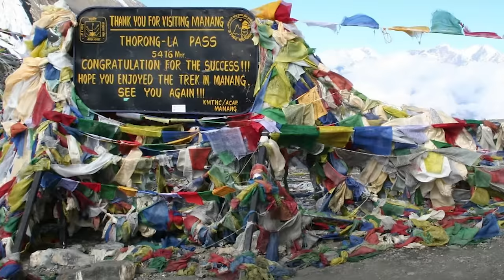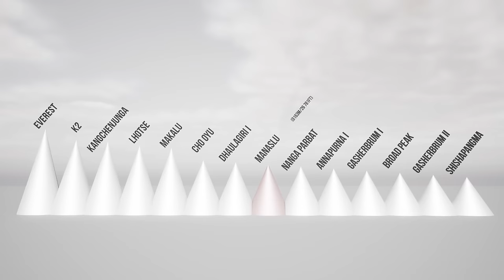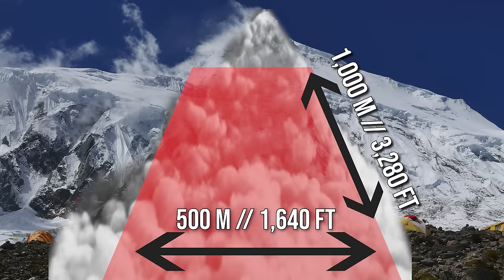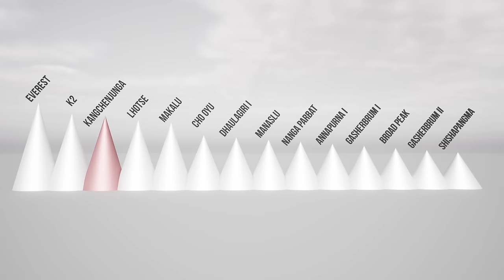The 4 Worst Tragedies in the Himalayas: When Mountaineering Went Terribly Wrong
In today's episode, we delve into the heart-stopping experiences of climbers on Mount Annapurna, from Maya's desperate battle for warmth in a blizzard to the tragic avalanche on Manaslu that tests the limits of human resilience. We'll also uncover the haunting disappearance of Park Young-seok and his team, revealing the thin line between ambition and survival.